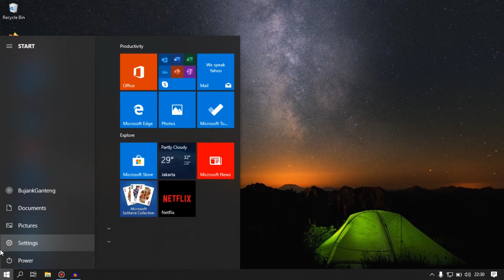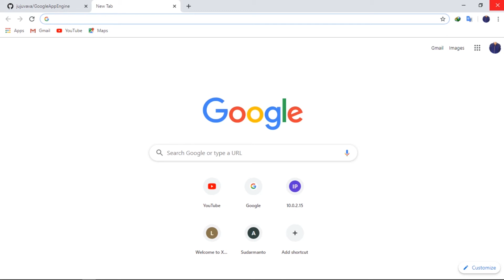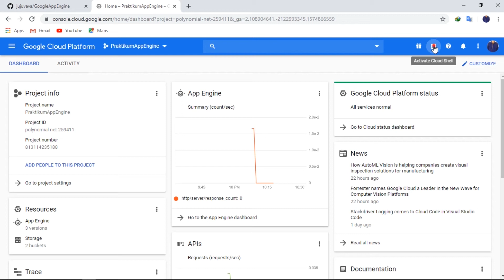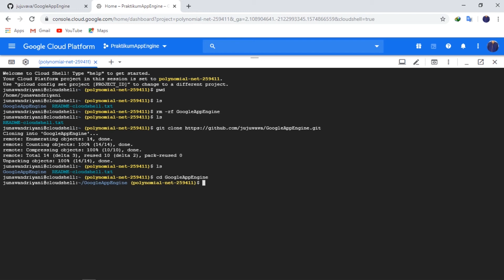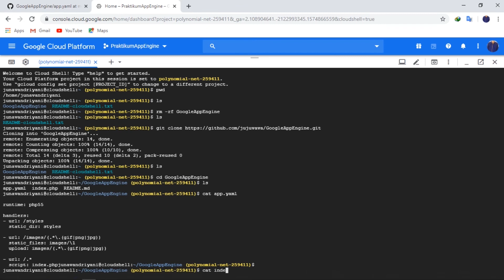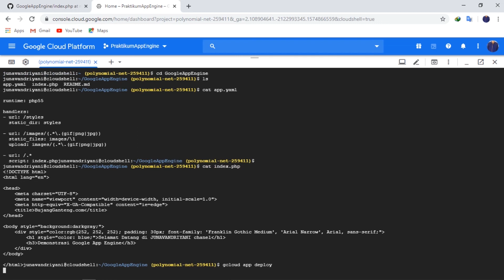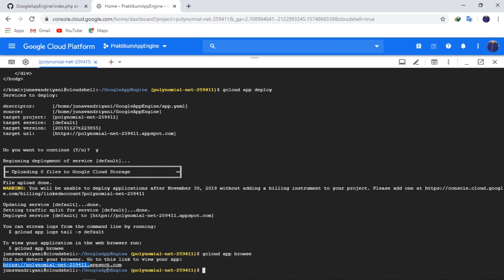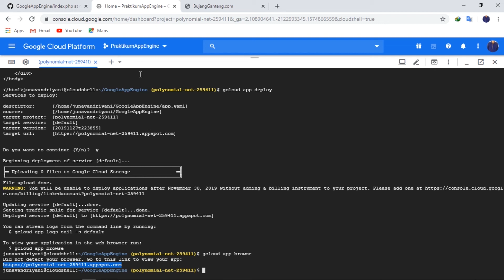Cara Deploy App/Aplikasi ke Google App Engine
Terimakasih buat teman-teman yang udah subscribe chanel saya, semoga ilmu yang saya bagikan dapat bermanfaat untuk kalian. jika ada pertanyaan atau meminta tutorial, lansung komentar saja atau dm di ig atau inbox di fb saya.

junavandriyani